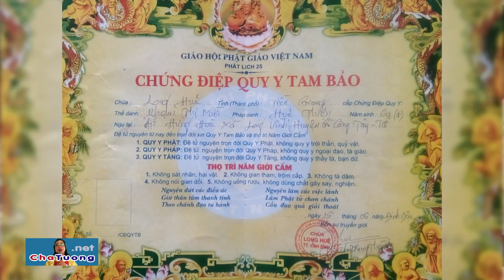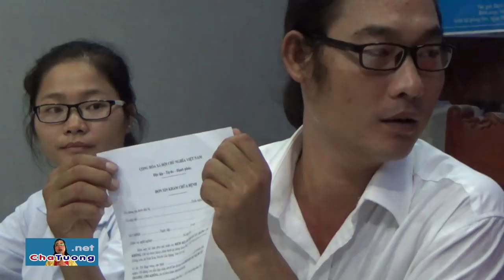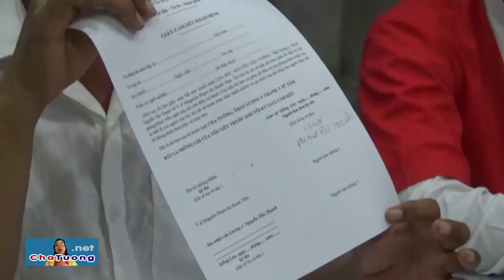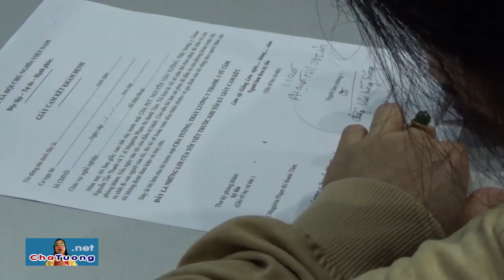TIẾP NHẬN BỆNH NHÂN UNG THƯ PHỔI: PHẠM THỊ MƯỜI (PHẬT TỬ, 27.05.2018) | Cha Phêrô Nguyễn Văn Tường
CHÙA LONG HUỆ (Tiền Giang) giới thiệu PHẬT TỬ Phạm Thị Mười đến Cha Phêrô Nguyễn Văn Tường để chữa bệnh UNG THƯ PHỔI.

👉 Cha Tân trả lại sự thật cho Cha Tường về vấn đề VẠ TUYỆT THÔNG TIỀN KẾT